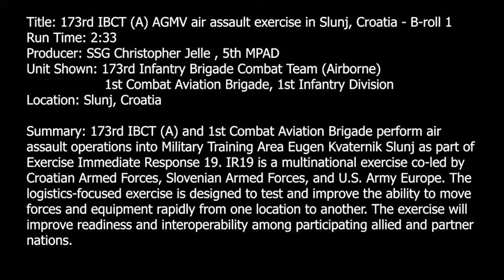173rd IBCT (A) AGMV air assault exercise in Slunj, Croatia - B-roll 1 (2019) 🇺🇸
🔴 [Author]:
Video by Staff Sgt. Christopher Jelle

🔴 [Unit]:
5th Mobile Public Affairs Detachment

🔴 [Location]:
Slunj, Croatia

🔴 [Description]:
Title: 173rd IBCT (A) AGMV air assault exercise in Slunj, Croatia - B-roll 1
Run Time: 2:33
Producer: SSG Christopher Jelle , 5th MPAD
Unit Shown: 173rd Infantry Brigade Combat Team (Airborne)
                   1st Combat Aviation Brigade, 1st Infantry Division
Location: Slunj, Croatia

Summary: 173rd IBCT (A) and 1st Combat Aviation Brigade perform air assault operations into Military Training Area Eugen Kvaternik Slunj as part of Exercise Immediate Response 19. IR19 is a multinational exercise co-led by Croatian Armed Forces, Slovenian Armed Forces and U.S. Army Europe. The logistics-focused exercise is designed to test and improve the ability to move forces and equipment rapidly from one location to another. The exercise will improve readiness and interoperability among participating allied and partner nations.

🔴 [VIRIN]:
190518-A-YC939-281